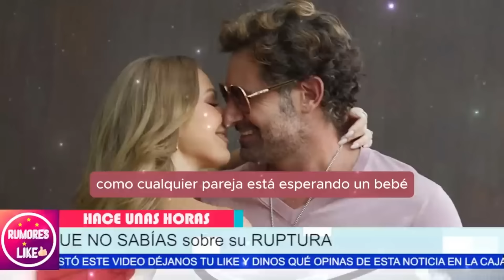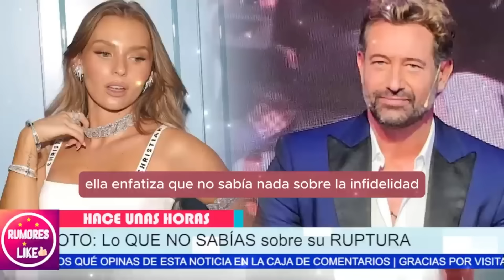😱¿ IRINA BAEVA INFIEL a GABRIEL SOTO con JUAN OSORIO? 😱se revela la verdad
¡ESCÁNDALO! IRINA BAEVA y GABRIEL SOTO: INFIDELIDAD y TRAICIÓN 🔥
“Estamos en medio de un escándalo que podría cambiar para siempre la percepción que tenemos sobre estas dos figuras públicas. Cada nuevo detalle sobre la ruptura entre Gabriel Soto e Irina Baeva añade más caos y confusión, lo que pone en juego no solo la credibilidad de ambos, sino también la reputación construida con años de esfuerzo. La verdad detrás de los rumores y las contradicciones podría ser mucho más devastadora de lo que imaginamos, y la tensión entre las versiones oficiales y los rumores podría marcar el fin de sus carreras tal como las conocemos.”
“Pero imagina el impacto que podría tener si descubrimos la verdad detrás de toda esta tormenta. Si los rumores resultan ser ciertos o si hay una resolución que finalmente esclarezca la situación, podríamos estar viendo una oportunidad para una nueva narrativa, una historia de redención o una revelación que transformará cómo entendemos a estas dos personas públicas. Si esto se aclara, la verdad podría ofrecer un giro inesperado y revelador que cambiaría todo lo que creíamos saber sobre ellos.”

Entertainment
Television program
noticias de espectaculos
espectaculos noticias
noticias de la farandula
tv mexicana
Televisa espectaculos
chismes
escandalo de los famosos 2024
farandula 2024
chisme de farandula
karol tamiko
programa hoy
suelta la sopa
polemica
Ventaneando